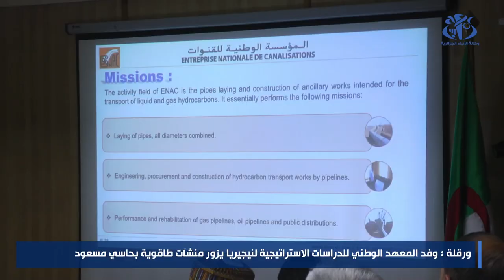ورقلة : وفد المعهد الوطني للدراسات السياسية و الإستراتيجية لنيجيريا يزور منشآت طاقوية بحاسي مسعود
ورقلة (وأج)- قام وفد من المعهد الوطني للدراسات السياسية و الإستراتيجية النايجيري بزيارة منشآت طاقوية بمنطقة حاسي مسعود (80 كلم شرق ورقلة) في إطار الجولة التي يقوم بها هذا الوفد رفيع المستوى إلى منشآت قاعدية ومشاريع في عديد ولايات الوطن ضمن الزيارة التي يقوم بها إلى الجزائر .